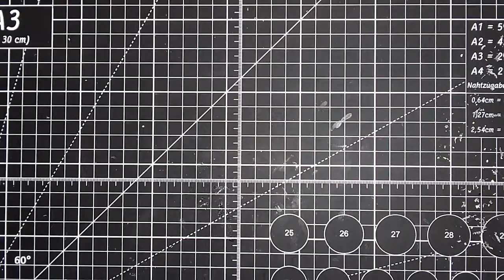Converting Skoot's Tow Truck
This is the first in a series of vehicle conversions from my Ork Mekboy, Skoot. He is ready to show off his first truck build of the year, his very own tow truck so that he can get out there and find more scrap!